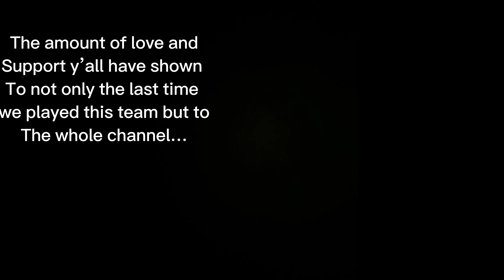Paige Bueckers Vs Aaliyah Carter Pt.2 The Rematch! Notre Dame Vs UConn Huskies Full Game Highlights